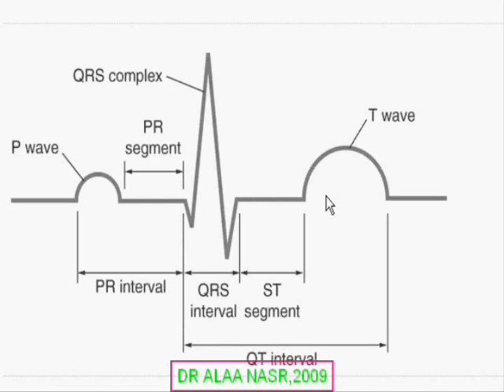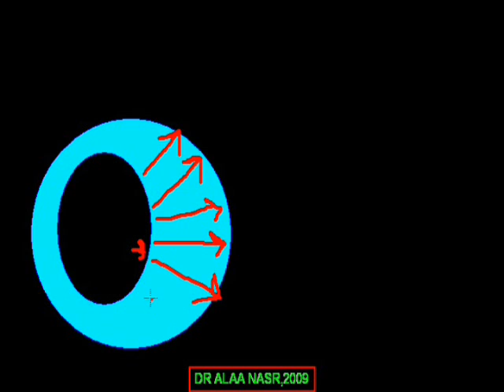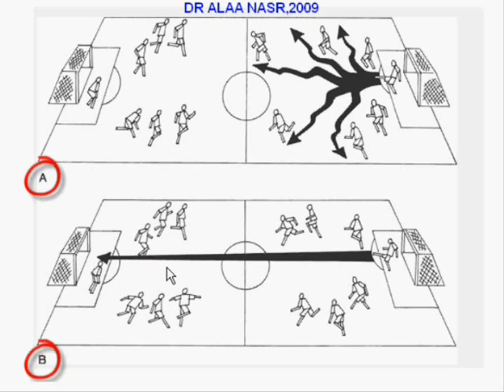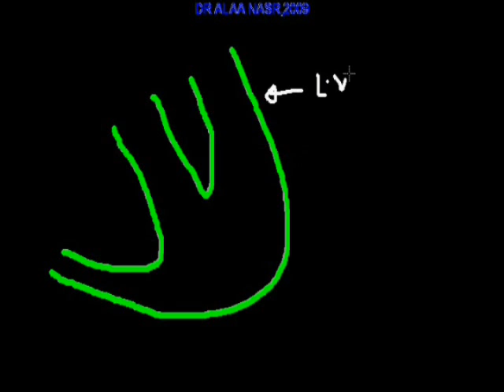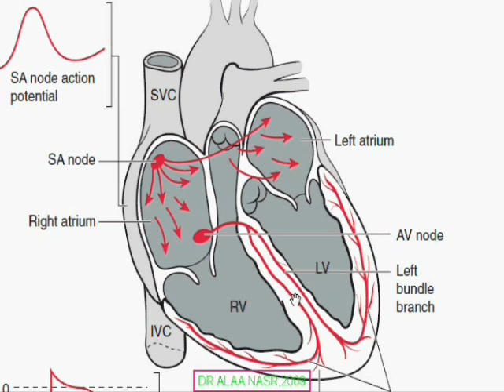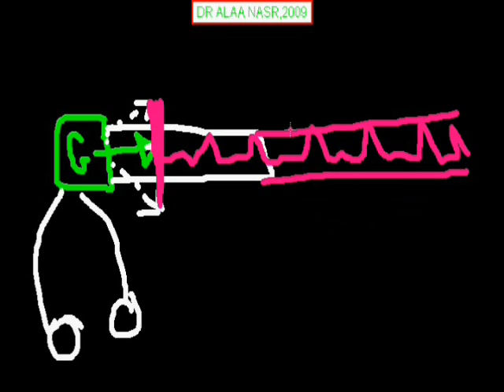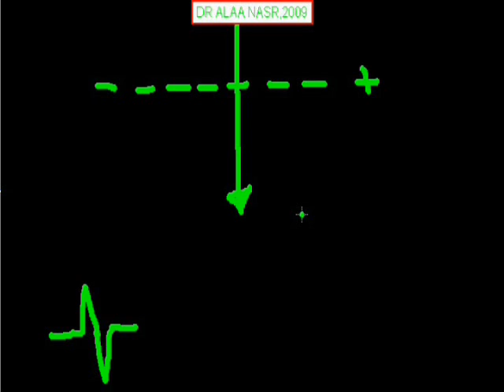Cardiac Electricity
• ʚϊɞ Follow Us ʚϊɞ •

And enjoy all that is new .